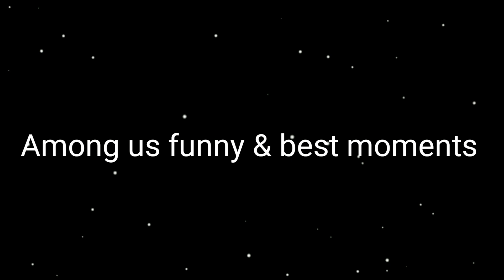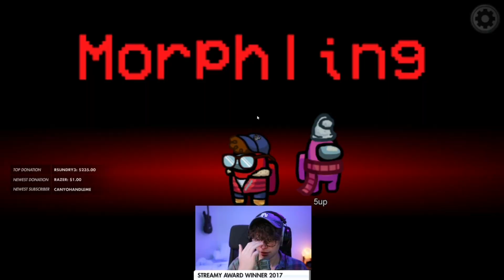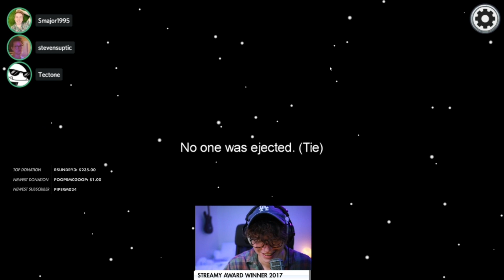*NEW* Among us PERFECT TIMING & the Best Moments#79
The best and funnest among us videos/clips from your favorite content creators !

💬 Comment what you want to see in the future